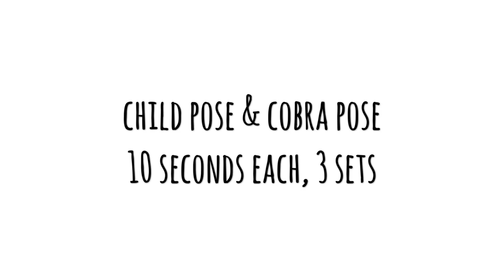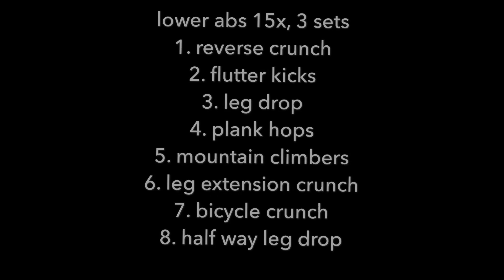Ab workout at home | pinay daily routine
This workout is very effective. You can do it anywhere. Try and apply it to your workout routine. Let me know what you think!